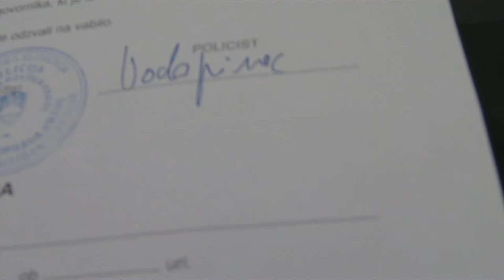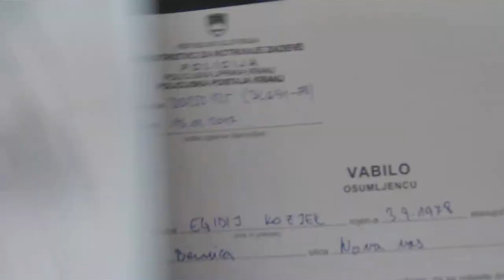Vabilo Policija Osumljen sovražnega govora 2971 KZ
Incident varnostnika Bošnjakovića na RTV SLO dne 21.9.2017